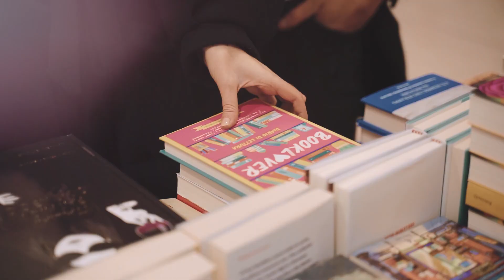Christmas vibes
We’re so ready for holiday season
Thanks for having you Sarah and Luca 🤍